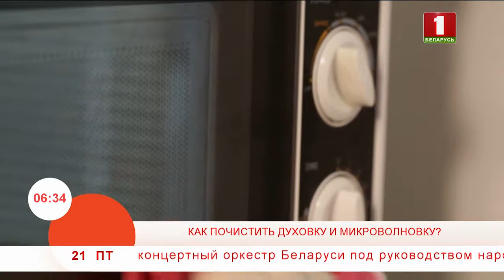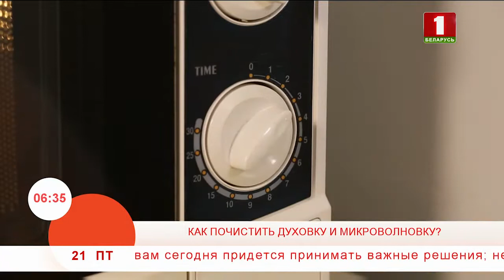3 способа почистить духовку и микроволновку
За несколько последних десятилетий в нашу жизнь вошло множество новых приборов, призванных сделать жизнь максимально комфортной. Сегодня расскажем, как правильно чистить духовой шкаф и микроволновую печь. С последней начнем!